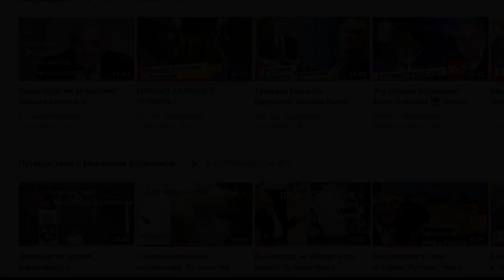Лучшая музыка для души! Михаил Казиник рекомендует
14 ноября Михаил Казиник приглашает всех на свой юбилей! Как вы уже знаете, ноябрьские концерты в Москве и Санкт-Петербурге перенесены. Но это не станет препятствием для нашей встречи ОНЛАЙН! Вся информация и билеты по ссылке Один билет действителен ДЛЯ ВСЕЙ СЕМЬИ! Нужно лишь заходить через одно устройство.
Мелодии в ролике воистину обладают высветляющим эффектом! Люди ищут поддержку, когда грустно. Ищут на ютубе: что слушать, когда плохо на душе и смотрят видео "Музыка для глубокого сна и восстановления сил" или "музыка для успокоения нервной системы", но, чаще всего, там бывает лишь подпитка грусти депрессивными мелодиями и грустными словами. И параллельно с этими мелодиями существует светлая классическая музыка. Но т.к. для многих "классика" - что-то далекое из другого мира, то в этом видео я хочу дать прямую рекомендацию, что слушать, чтобы привести душу и настроение в порядок.

Михаил Казиник — искусствовед, музыкант, писатель, поэт, философ, режиссер, страстный просветитель и один из самых эрудированных людей нашего времени. Встреча с ним, без преувеличений, буквально переворачивает весь мир - и внутренний и внешний.

0:00 вопросы от зрителей
0:24 3 композитора для души
1:48 как музыка влияет на человека
2:57 еще 2 композитора в копилку радости
4:23 не вся музыка подходит
5:23 как ухаживать за душой
6:33 приглашение на юбилей
7:35 ждем гостей со всей планеты
8:00 возможности русского языка